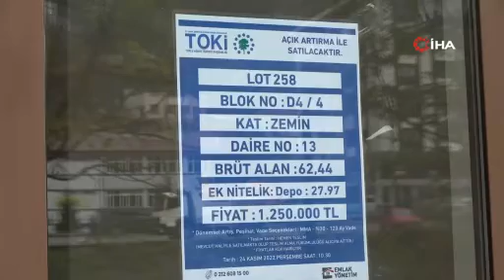TOKİ’den 28 ilde 325 iş yeri fırsatı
TOKİ, 28 ilde 325 iş yerini yüzde 30’u peşin, 120 ay vade ile 23-24 Kasım’da açık artırma ile satışa çıkarıyor. İş yeri sahibi olmak, yatırım yapmak isteyenler için farklı metrekarelerde ve konumda her iş alanına uygun yerler sahiplerini bekliyor.
Toplu Konut İdaresi Başkanlığı (TOKİ) tarafından 23 Kasım tarihinde Aydın, Burdur, Bursa, Düzce, İstanbul, İzmir, Konya ve Tekirdağ, 24 Kasım tarihinde ise Adana, Adıyaman, Aksaray, Ankara, Çankırı, Erzincan, Gaziantep, Kırşehir, Kilis, Manisa, Nevşehir, Osmaniye, Kars, Rize, Siirt, Sivas, Trabzon, Van, Yozgat ve Zonguldak illeri için açık artırma düzenleniyor. İzmir’de 68 adet, Konya’da 81 adet, Rize’de 12 adet iş yerinin kısa sürede teslim edileceği belirtilirken, Trabzon’da ise 29 iş yerinin teslime hazır olduğu bildirildi. Toplam tutarın yüzde 30’u peşin, 120 ay vade ile satışa çıkan iş yerleri için online katılım da sağlanıyor. Satışa çıkan iş yerlerini görmek isteyenlerin İzmir Kemalpaşa, Trabzon Çaykara, Rize Merkez ve Konya Selçuklu projelerinde tanıtım ofislerini ziyaret edebileceği ifade edildi.